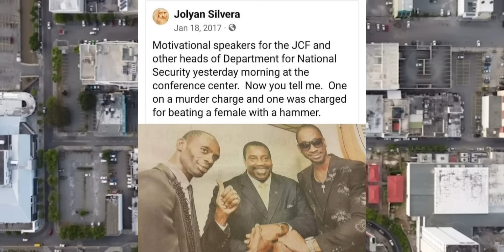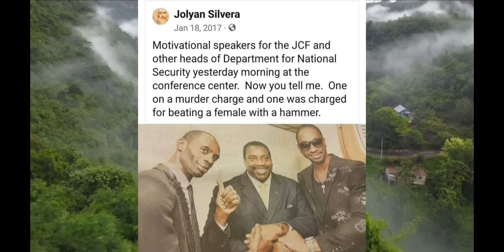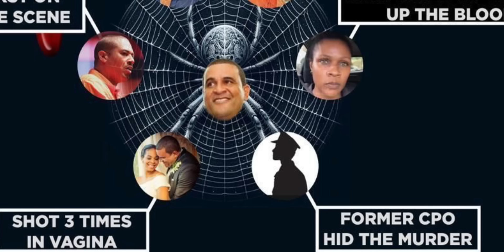PUPA JESUS THIS WORST THAN OBEAH.. JOLYAN SAID THIS + LOOK AT MVRDER WEB 🙆🏽‍♀️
“DUE PROCESS”

So,

As a former member of parliament (2017) Jolyan Silvera openly and publicly condemned people who were facing conviction, before they were convicted, just like Bunting did, so I guess when he put that out into the universe and finds himself in the same shoe, it comes back to bite. Ouch. “Topanoris” behavior.

Did Patricia Duncan say “due process”? 🙆🏽‍♀️

JOLYAN SILVERA, LIKE MARK GOLDING, CONSIDER THEMSELVES PART OF THE TOPANORIS (SNOB) CLASS. MIX THAT WITH POLITICS AND THEY SEE THEMSELVES AS SUPER ELITES IN JAMAICA. JOLYAN WAS BORN IN BRITAIN TO ENGLISH MOTHER. GOLDING HAS ENGLISH PARENTS TOO. WHICH MADE IT EASY FOR THEM AS POLITICIANS TO PUBLICLY AND OPENLY CONDEMN PEOPLE WHO WERE IN TROUBLE WITH THE LAW BEFORE THEY WERE CONVICTED.